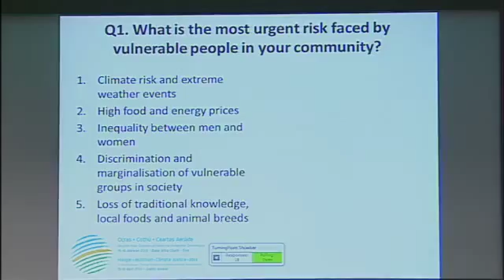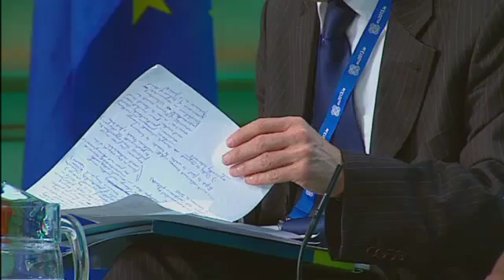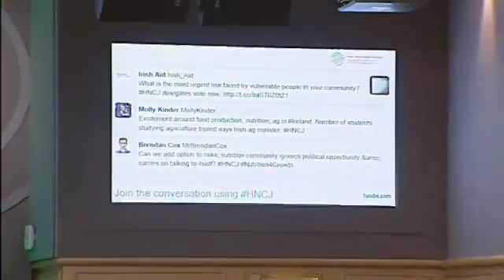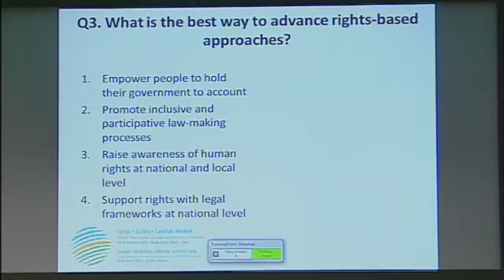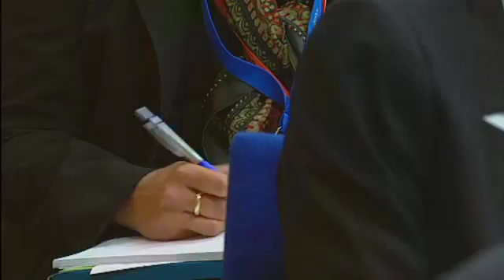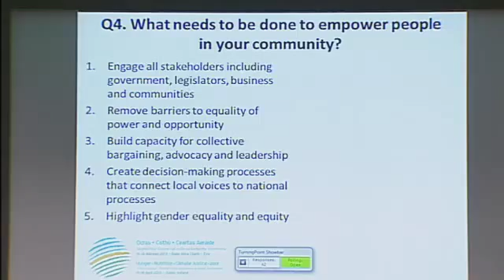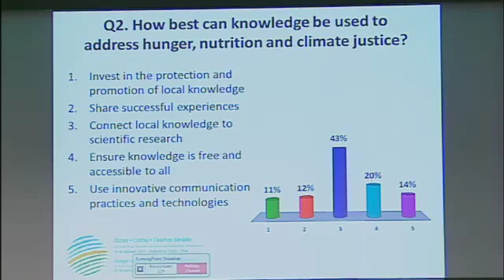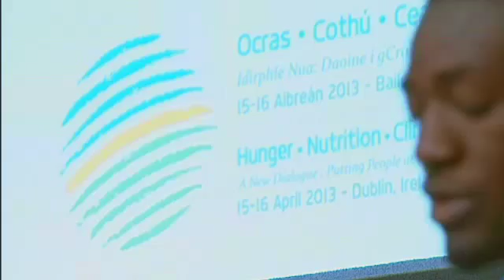Panel Discussion on Risk, Rights, Knowledge, Empowerment: Hunger - Nutrition - Climate Justice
A panel discussion on the themes of Risk, Rights, Knowledge and Empowerment in the Hunger, Nutrition and Climate Justice Dialogue, during 'Hunger - Nutrition - Climate Justice 2013. A New Dialogue: Putting People at the Heart of Global Development'.

Contributions during this session came from:

RISK
Erik Solheim, Chair of the Development Assistance Committee, OECD
William Ole Seki, Coordinator of the Ngorongoru Pastoralist Development Organisation, Tanzania

RIGHTS
Dolsie Lorna Kalmatak, trainer for the Solar Dryer Project, Vanuatu
Olivier De Schutter, UN Special Rapporteur on the Right to Food

KNOWLEDGE
Simon Coveney TD, Irish Minister for Agriculture, Food and the Marine
Augustine Njamnshi, Executive Director or the Bioresources, Development and Conservation Programme, Cameroon

EMPOWERMENT
Cecilia Kibe, Coordinator, Kenya Climate Justice Women Champions
Ertharin Cousin, Executive Director of the UN World Food Programme.

The Mary Robinson Foundation - Climate Justice, together with the Irish Government, hosted this conference April 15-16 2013 in Dublin Castle, which combined key policy makers in global development with the people living on the frontlines of climate change and food insecurity.

The HNCJ conference was co-hosted with the Irish Government and partners WFP and CGIAR.

Credit: Irish Presidency EU2013